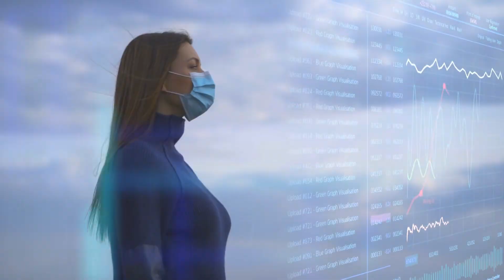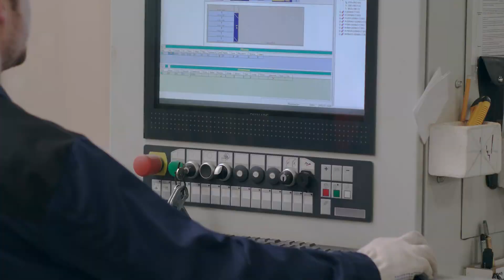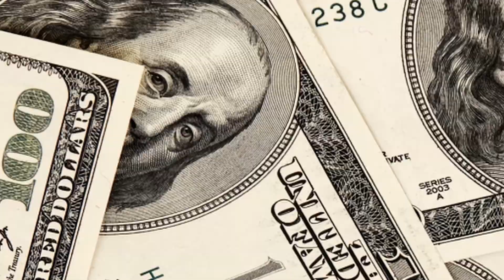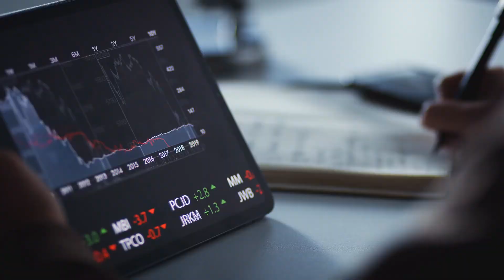Tập 9 | Củi Mục Chuế Thê Tay Cầm Đại Lão Kịch Bản Audio | Chương 81 - 90 | Ngôn Tình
⭐ Quyền lợi: Yêu cầu làm Full bất kỳ bộ truyện nào:
Truyện: CỦI MỤC CHUẾ THÊ TAY CẦM ĐẠI LÃO KỊCH BẢN Tập 9
Tác giả: Nanka
Thể loại: Ngôn Tình, Nữ Tôn
Identifier: 63f5be06efbdcab7d15f10d4

Chi tiết các chương:
00:00:00 Chương 81 : Mãnh nhân đúng là ta chính mình - Nam nhân phải hiểu được phối hợp nữ nhân.
00:14:48 Chương 82 : Chủ nhân đúng là ta chính mình - Nam nhân thuận theo là đệ nhất vị.
00:27:50 Chương 83 : Lưu manh đúng là ta chính mình - Nam nhân phải học được diễn kịch.
00:43:56 Chương 84 : Thần khuyển đúng là ta chính mình - Nam nhân không muốn tổng là ngụy trang.
00:57:05 Chương 85 : Xoắn xuýt đúng là ta chính mình - Nam nhân không muốn tổng là hành tung phiêu hốt
01:11:59 Chương 86 : Bị động đúng là ta chính mình - Nam nhân quá chủ động sẽ bị đãng phu nhục nhã.
01:25:15 Chương 87 : Chó đất đúng là ta chính mình - Nam nhân luôn yêu thích ngụy trang chính mình.
01:39:04 Chương 88 : Hoàn khố đúng là ta chính mình - Nam nhân là tiêu hao phẩm.
01:52:26 Chương 89 : Lão đại đúng là ta chính mình - Nam nhân muốn học một chút phòng thân thuật.
02:05:09 Chương 90 : Người mua đúng là ta chính mình - Nam nhân không cố gắng tiến tới là phải lập gia đình.

Any copyright complaints or suggestions please contact admin